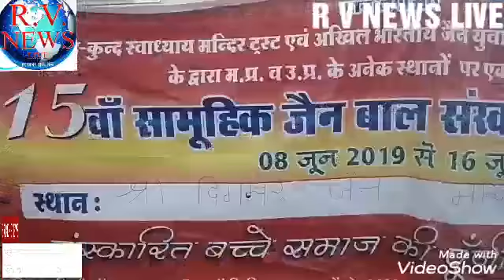RV NEWS. LIVE-IN JAIN DHARM JAGRUKTA RAILY ME KYA HUA DEKHIYE LIVE REPORT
RV NEWS.LIVE